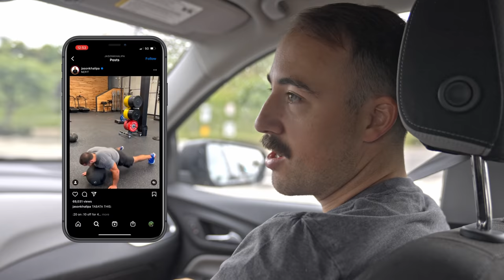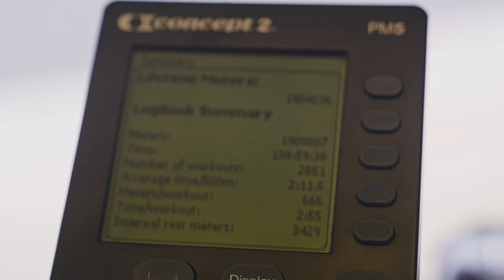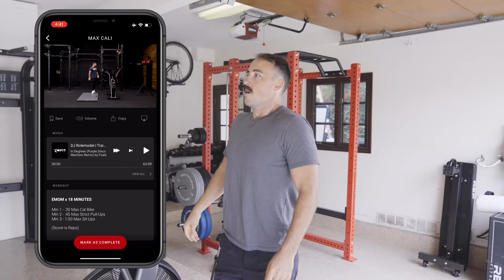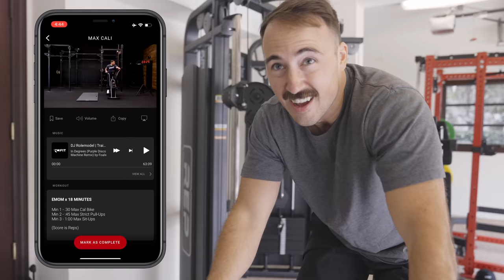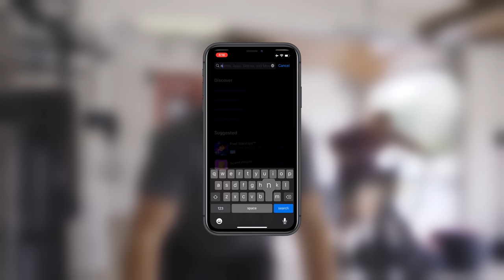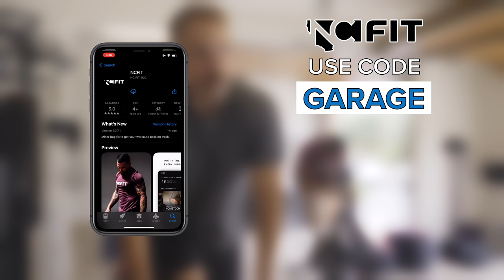Jason Khalipa’s Beachside Garage Gym Tour (+He Destroys Me In A Workout!)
We decided to go on a road trip to see our friend, the CrossFit Games Champion Jason Khalipa. In so doing, we did a tour of his Beach Side 3-car garage gym, did a killer workout, went stand-up paddleboarding, and ate some great food.

Jason has a fully-featured home gym (one of a couple) that features equipment from REP Fitness, Rogue Fitness, Concept 2, and RX Smart Gear. The biggest and best feature of Jason's gym though is the amount of open space that's available to train in.